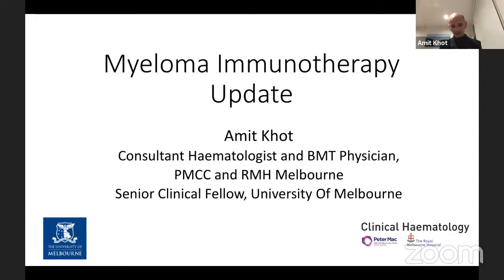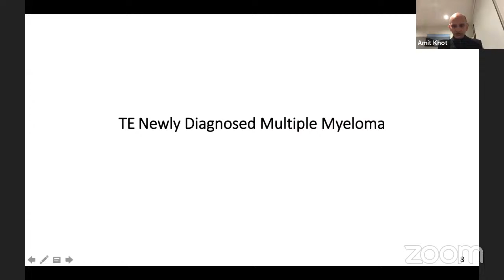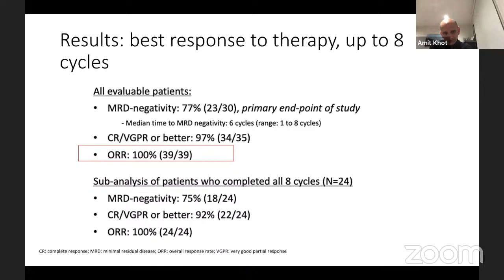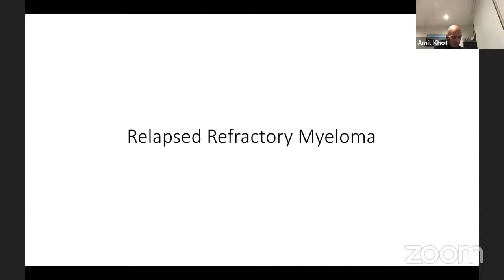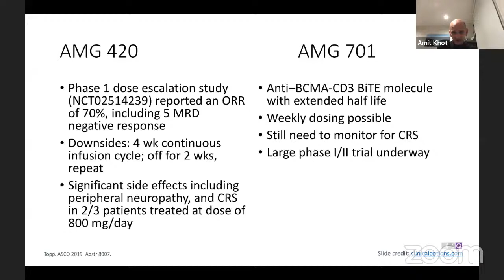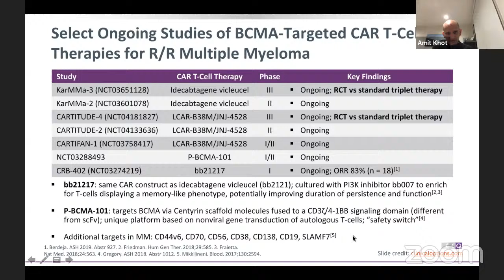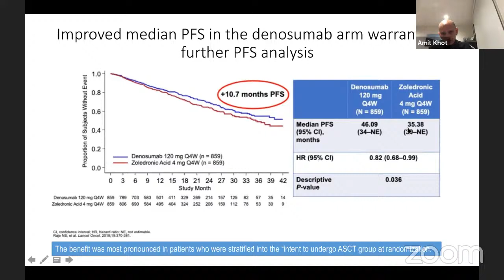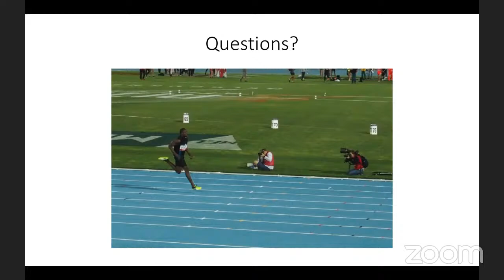Immunotherapy in Multiple Myeloma: Dr Amit Khot